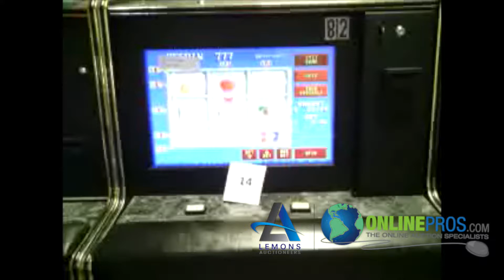Slot Machine Lot #14 Fort Bend County